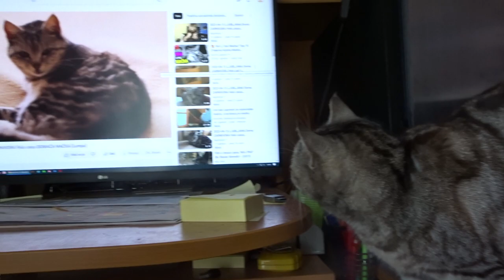2023-04-16 LJUBLJANA Doma CARNIVORA Felis catus DOMAČA MAČKA (Lumpa, mačja ljubezen)